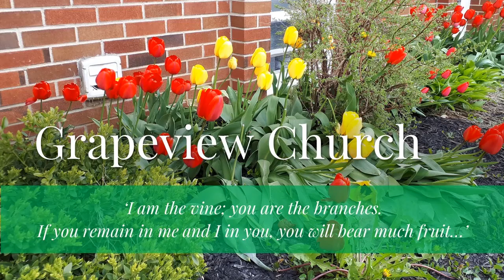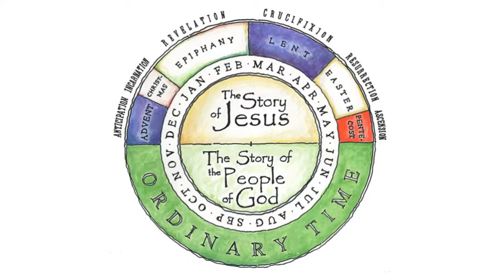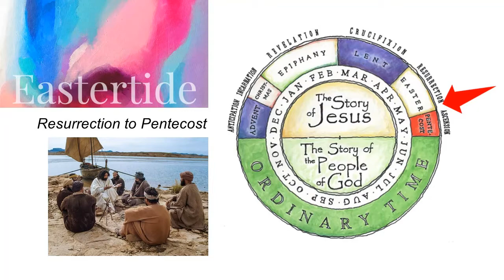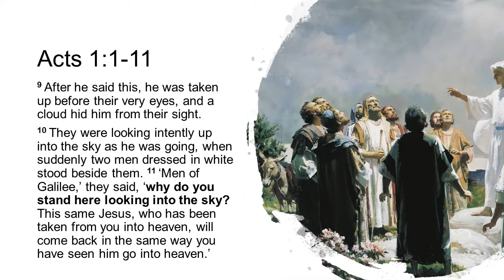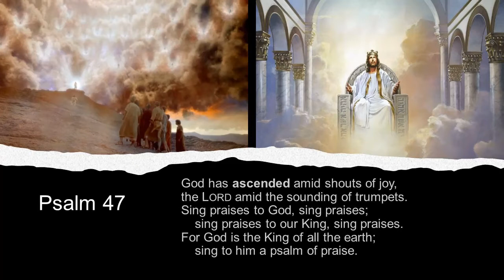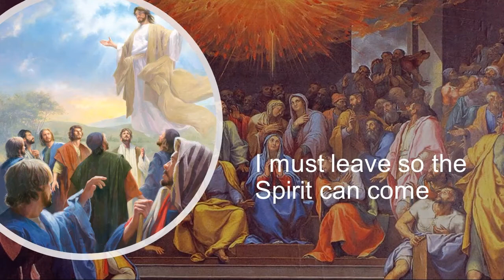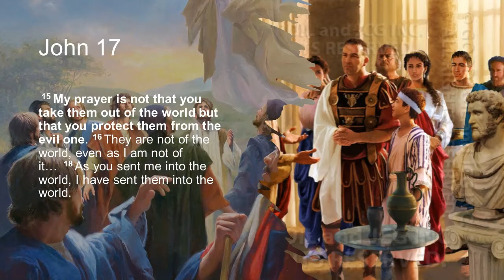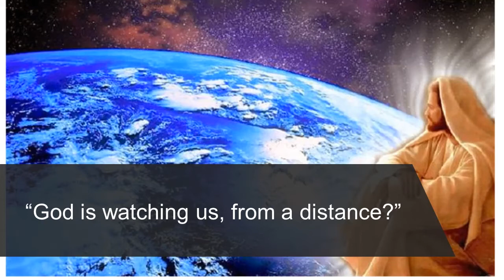May 16 2021 Ascension Sunday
Pastor Dan Sheffield